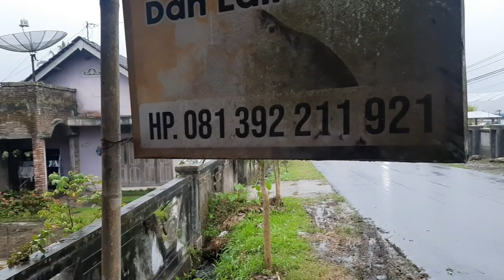Kangen Pak Tris....mborong ikan nila nggo sebulan...!!!